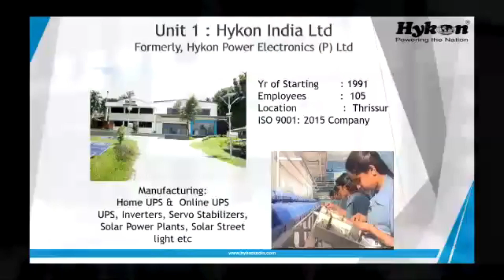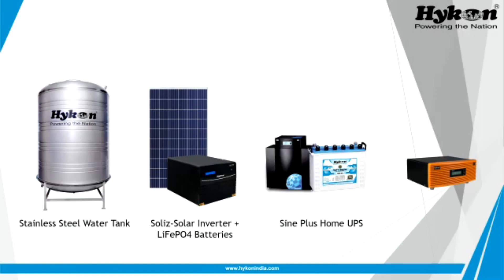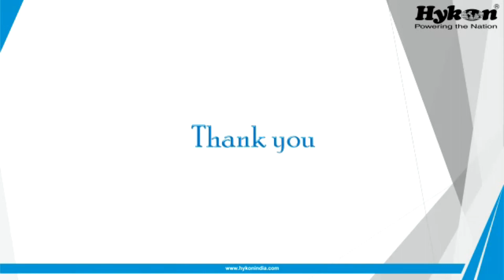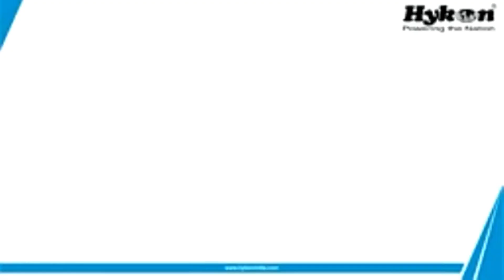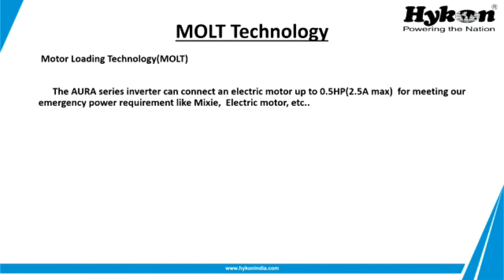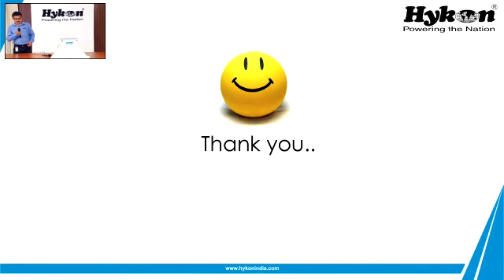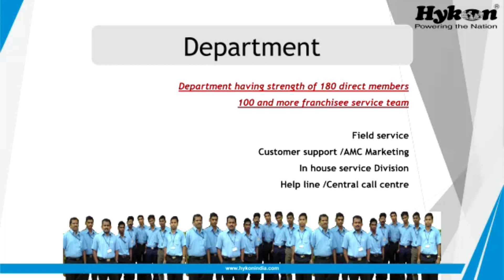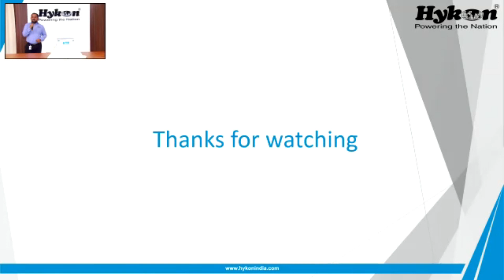Hykon Aura Inverter Launch Event || Hykon India Limited || Powering the Nation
Introducing Hykon Aura Inverter with advanced technology & power capabilities that can be the best solution for your home. Launch event held online at Hykon company.